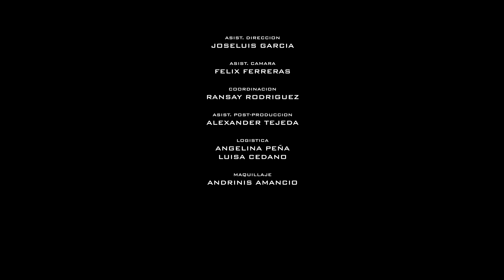AMOS FERRERAS - MI DIOS NO E CHIQUITO VIDEO OFICIAL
Video oficial de Amos Ferreras interpretando Mi Dios no e´ Chiquito Dirigido por Arturo Mojica.